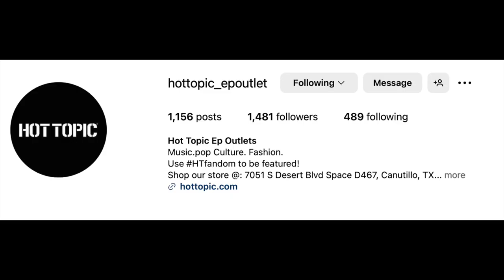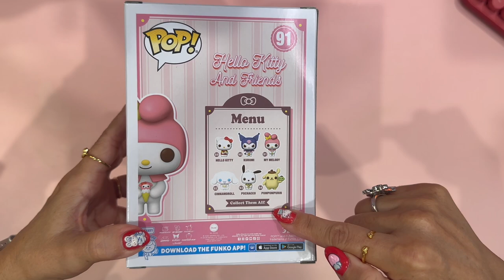Hello Kitty Funko Pop Unboxing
In this video I have another Hello Kitty and Sanrio Funko Pop unboxing.  I can’t wait for you to see them. I hope you enjoy this video.

Items purchased from:  local HotTopic store

❤️ AMAZON Reviews

❤️ AMAZON Storefront

*Book Currently Reading *
Great Lion of God by Taylor Caldwell

Hello, my name is Gabby and I love everything Sanrio and especially HELLO KITTY!!!
I have admired Hello Kitty since I was a little girl visiting Sanrio shops after school but not able to afford it. Now there is nothing holding me back!  On my channel you can expect product reviews, hauls and more.  I am so excited to share my kawaii treasures with you. So say hello to Hellogabbiest.

Products you want me to review? Want to collab?
💜 Items relating to Sanrio and Hello Kitty ONLY  💜